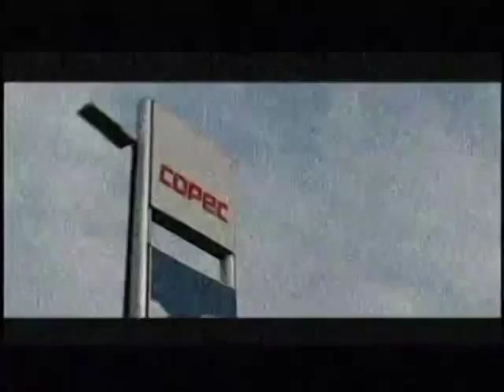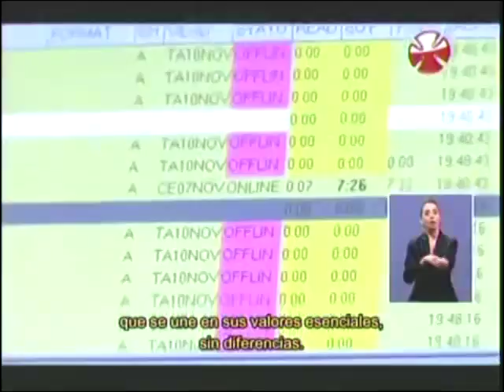Tanda 11 de CCS (Previa Teletón 2014)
-Comercial Savory Nestle Teletón (2004)
-Comercial Bilz y Pap Teletón (2014)
-Comercial Aceite Belmont Teletón (2014)
-Comercial Tapsin Teletón (2014)
-Comercial Watts Teletón (2014)
-Comercial Soprole Teletón (2014)
-Comercial Copec Teletón (2014)
-Comercial Pokémon Mystery Dungeon: Blue Rescue Team y Red Rescue Team (2006)
-Cortina Ficticia Teletón 2014 CCS